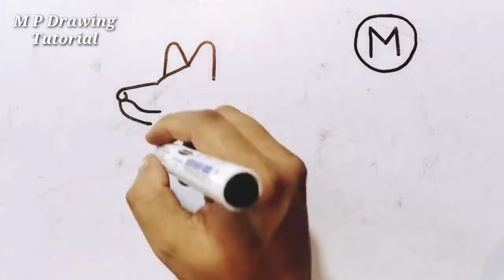Learn How To Draw A Fox From Letter M | How To Turn Letter M Into A Fox Drawing Easy | New Drawing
Welcome to 'M P Drawing Tutorial' youtube channel.

Learn to draw a fox easy step by step.

Music Credit

Query Solved:

1. how to draw a fox
2. how to draw a fox face
3. how to draw a fox easy
4. how to draw a fox step by step
5. fox drawing colour
6. fox drawing easy